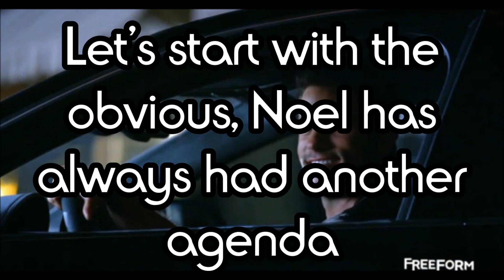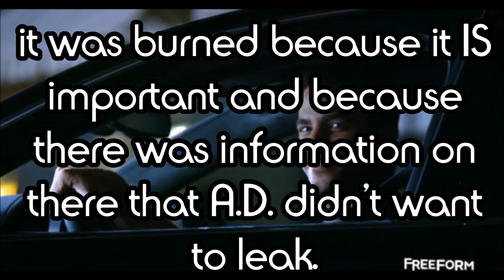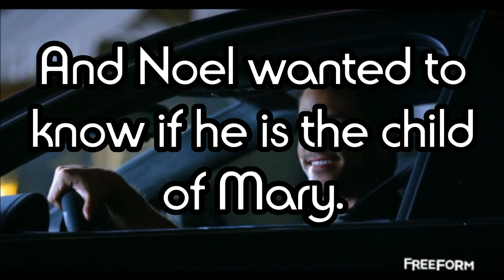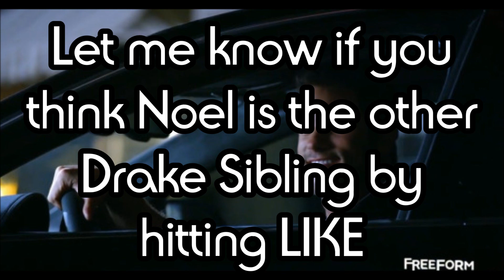Pretty Little Liars - Noel is the other Drake Sibling (Theory)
Credit goes to all of my subscribers & commenters who brought up excellent points on this theory - the song used is Ruelle - Daydream, and all content and audio used belongs to Freeform and all other owners, I do not own anything.